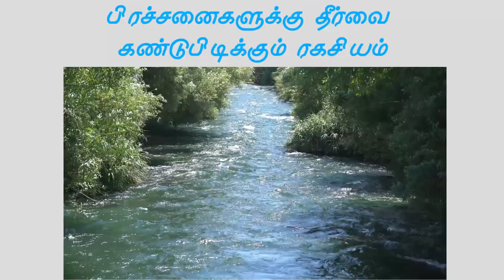பிரச்சனைகளுக்கு தீர்வை கண்டுபிடிக்கும் ரகசியம்|Problem solving secret in tamil|Nambikkai Kannan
ஒரு பெரிய பணக்காரர் தன்னுடைய வீட்டின் வெளியே ஒரு பெரிய விளை நிலம் வைத்திருந்தார். ஒரு நாள் அவருக்கு ஒய்வு நேரம் கிடைத்த போது, அந்த நிலத்தில் பயிற்களுக்கு தண்ணீர் ஊற்றிக் கொண்டிருந்தார். ஒரு சில மணி நேரத்திற்கு பிறகு, நேரம் எவ்வளவு என்பதை தெரிந்து கொள்வதற்காக கையில் இருக்கும் வாட்சை பார்க்கிறார்.
ஆனால், வாட்சை காணும். இன்னொரு வாட்ச் வாங்குவது அவருக்கு சர்வ சாதாரணம். ஆனால், இந்த வாட்ச் அவருக்கு ஒரு ஸ்பேஷல் வாட்ச். அவருடைய தந்தை இறப்பதற்கு சிறிது நேரத்திற்கு முன்னர், அந்த வாட்ச்சை இவர் கிட்ட கொடுத்தார். எனவே, அந்த வாட்ச் காணாம போனதுல ரொம்ப கவலை அடைந்தார்.

அந்த விளை நிலத்தில் தேடிப் பார்க்கிறார். ஆனால் வாட்ச் கிடைக்கலை. இவர் தேடுறதை பார்த்த ஒரு சில பத்தாம் வகுப்பு மாணவர்கள், என்ன ஆச்சுனு விசாரிக்கறாங்க.
பணக்காரர் விவரத்தை சொல்றார். “நாங்க கண்டுபிடிச்சு தரோம்னு பசங்க சொல்றாங்க.” ”நீங்க வெற்றிகரமாக கண்டுபிடிச்சா, நான் உங்களுக்கு ஒரு லட்சம் ரூபாய் பணம் தருகிறேன்” அப்படினு அவர் சொல்றார்.

”என்னது ஒரு லட்சமா!!!” அப்படினு இன்ப அதிர்ச்சி அடைந்த மாணவர்கள், ரொம்ப ஆர்வமா வாட்ச்சை தேடினாங்க.
இரண்டு மணி நேரத்திற்கு பிறகு ரொம்ப சோர்வு அடைஞ்சிட்டாங்க. “எங்களால் கண்டுபிடிக்க முடியலை” அப்படினு சொல்லிட்டு போயிட்டாங்க. இவங்க வாட்ச்சை தேடும் போது, பக்கத்து விட்டு 5 வயது பையன் பார்த்திக்கிட்டு இருந்தான்.

”நான் உங்க வாட்ச்சை கண்டுபிடிச்சு தரேன்னு”, அந்த பையன் சொன்னான். ”நான் தேடினேன். கிடைக்கலை. அந்த பத்தாம் வகுப்பு மாணவர்கள் தேடினாங்க. வாட்சி கிடைக்கலை.”
”நீ சின்ன பையன். உன்னால் கண்டுபிடிக்க முடியாது” அப்படினு அவர் சொன்னார்.

”எனக்கு ஒரே ஒரு வாய்ப்பு கொடுங்க” அப்படினு அந்த பையன் கெஞ்சினான். ”சரி. நீ தேடு. நான் போய் டீ குடிச்சிட்டு வரேன்” அப்படினு சொல்லிட்டு வீட்டுக்குள் போயிட்டார்.

பத்து நிமிடங்களுக்கு பிறகு, டீ குடிச்சிட்டு வெளியில் வந்தார்.
”இந்தாங்க உங்க வாட்ச்” அப்படினு அந்த சின்ன பையன் வாட்ச்சை அவர் கிட்ட கொடுத்தான். தொலைந்து போன வாட்சை பார்த்த பிறகு, அந்த பணக்காரர் ரொம்ப மகிழ்ச்சி அடைஞ்சார்.

வீட்டுக்குள் சென்று ஒரு லட்சம் ரூபாய் எடுத்துக்கிட்டு வந்தார். அந்த பையனை கூப்பிட்டுக்கிட்டு, அவங்க வீட்டுக்கு போய், அவங்க அப்பாகிட்ட ஒரு லட்சம் ரூபாயை கொடுத்தார்.

“எங்களால் வாட்ச்சை கண்டுபிடிக்க முடியலை. நீ எப்படி பா கண்டுபிடிச்ச” அப்படினு அந்த பணக்காரர் சின்ன பையனை கேட்டார்.

”நிலத்தில் என் காதை வைத்து அமைதியாக கவனித்தேன். வாட்ச் டிக், டிக் அப்படினு சத்தம் போடறது எனக்கு கேட்டது.
மெல்லமா, அந்த சத்தம் வர திசையை நோக்கி நகர்ந்தேன். வாட்ச்சை கண்டுபிடிச்சேன்” அப்படினு அந்த பையன் சொன்னான்.

இவ்வளவு தாங்க விசயம். ஒரு பிரச்சனை வரும் போது, கொஞ்ச நேரம் அமைதியாக இருங்க. அந்த அமைதியில், அந்த பிரச்சனைக்கான தீர்வு உங்க மனதில் இருந்து வெளிவரும். மனமார்ந்த வாழ்த்துகள்!

அடுத்த முறை ஒரு பிரச்சனையை எதிர்கொள்ளும் போது, இதை நீங்க செய்வீங்களா. உங்களின் கருத்து பதிவு பண்ணுங்க.